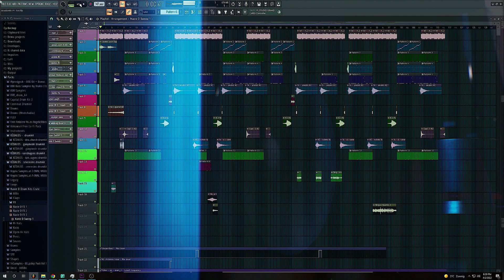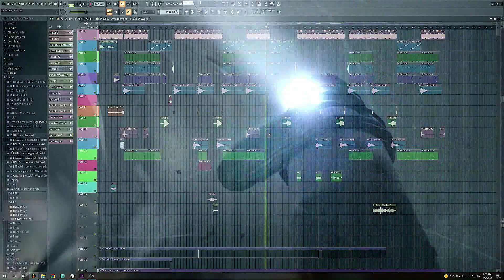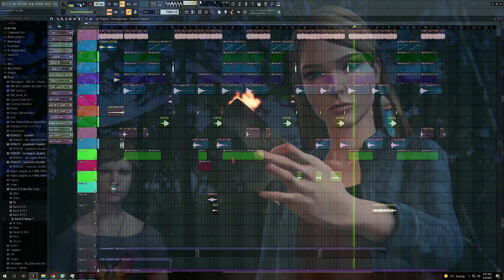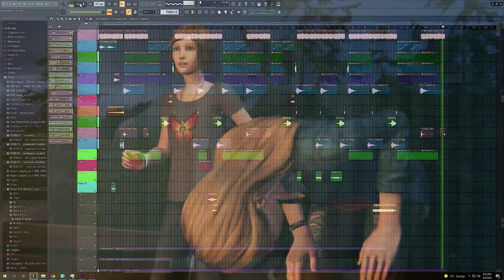Continue - Life Is Strange Forever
I had to reupload this video. I had to fix an error but here it is.
The final result enjoy!
This was a lot of work! If you like this video.